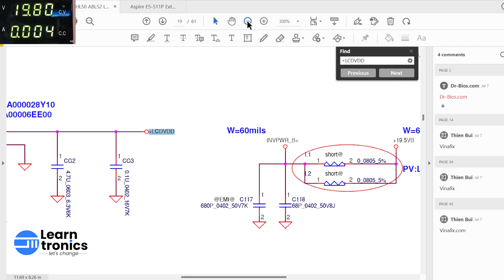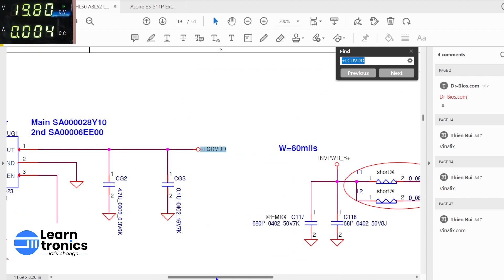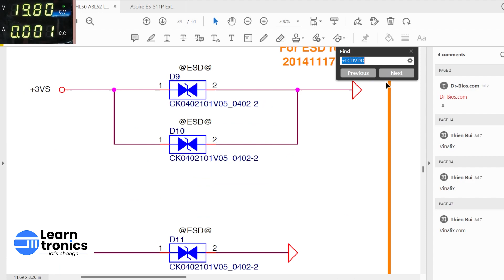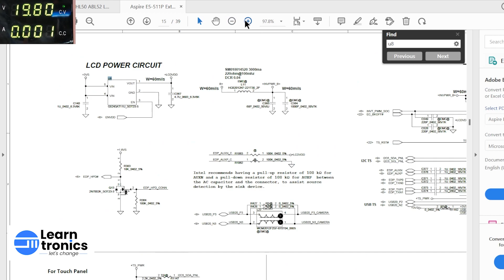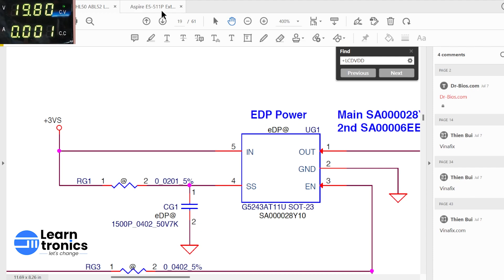Laptop Power On No Display Problem in HP 15-ac122tu Motherboard Part No. LA-C701P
📢 Join Learntronics WhatsApp Community 📢

Discover laptop service business secrets, stay updated, and excel in your field! Join our exclusive WhatsApp community channel for Learntronics Official Announcements.

🔧 Service Lessons
📚 Study Materials
🔍 Case Studies
💡 Business Lessons
💼 Business Improvements
⭐️ Industry Best Practices

Learn, grow, and succeed with Learntronics!

Vigneshwaran Madhavan
Learntronics